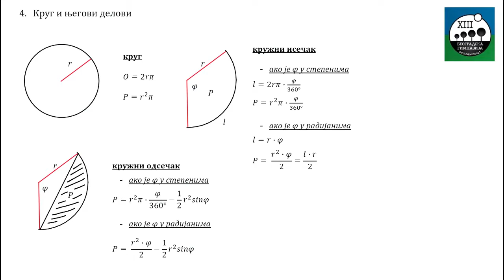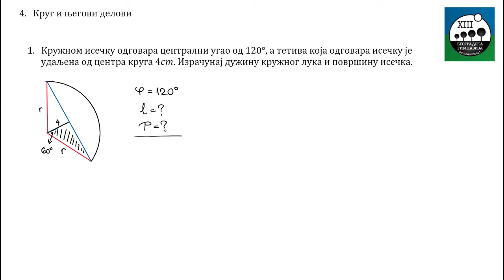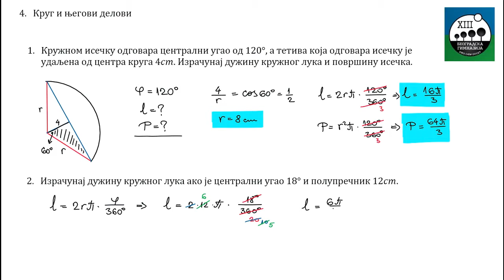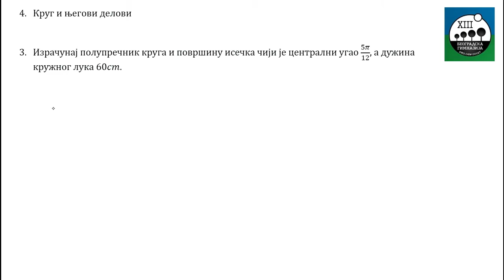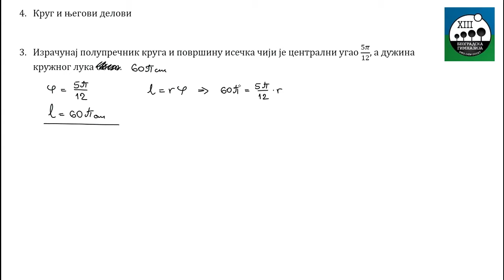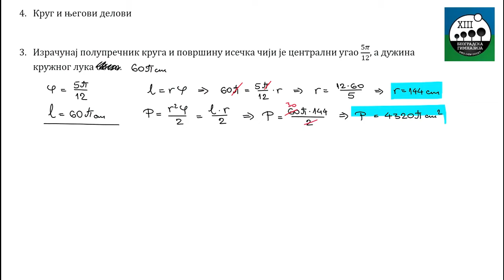4 - Krug i njegovi delovi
Matematika III razred
Nastavna tema: Planimetrija
Nastavna jedinica: Krug i njegovi delovi
Redni broj casa: 4